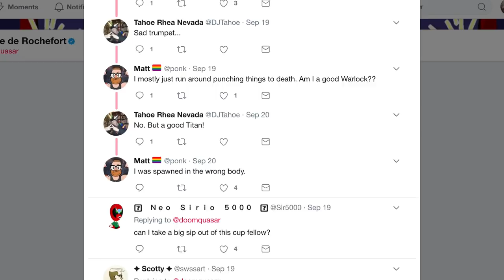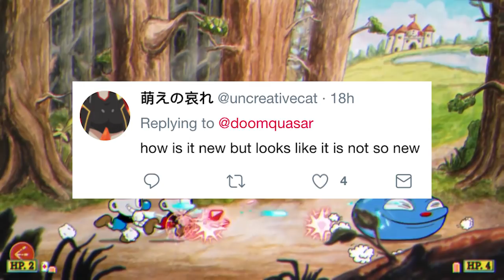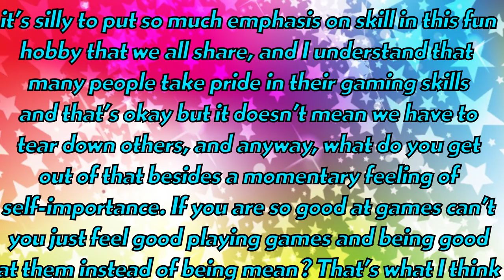When Is Cuphead Coming to PS4? - SEO PLAY, Season 3 Episode 1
I'm back again answering all your questions that are no longer based on actual SEO because those questions were all the same and it got really boring for me, as a semi-immortal being who has seen centuries pass in what was for me the blink of an eye. Today on SEO Play, Cuphead.

Cuphead - Can we trust him?
Cuphead - When is it coming to PS4?
Cuphead - how many heads can a cup head cup if a cuphead could cup head?
Cuphead - How is it new but looks like it is not so new
Will I be respected as a human being if I'm not good at the tutorial area?
Many vessels can hold liquid. For my consumer choice, why CUP
How would the game change if they were 90s Jazz cups rather than coffee cups?
Is this game coming out?